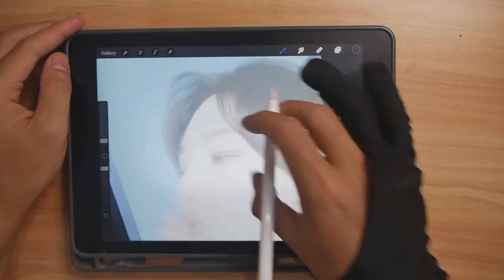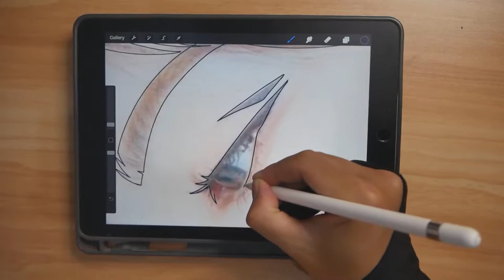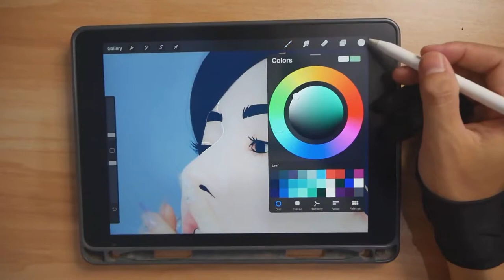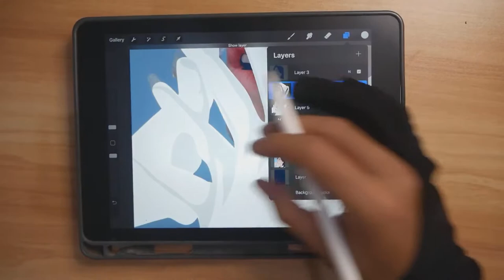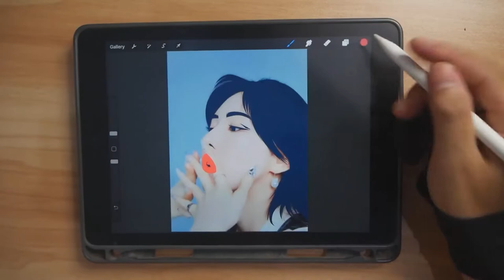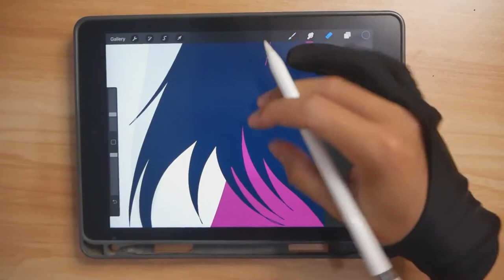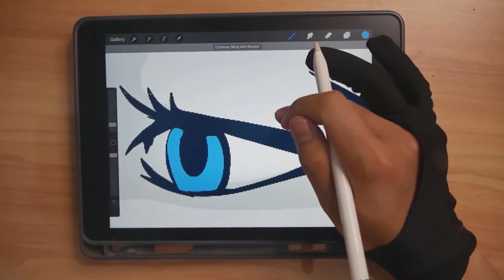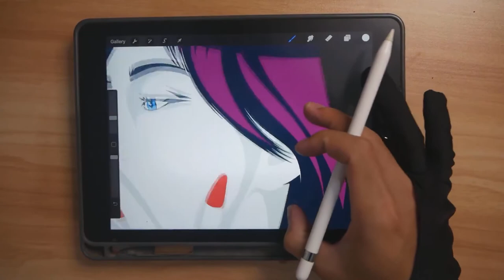WENDY RED VELVET Simple Illustration Using Procreate | Ipad Drawing Process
In this video, I will show you the process of how to draw Wendy Red Velvet using Procreate App on the Ipad